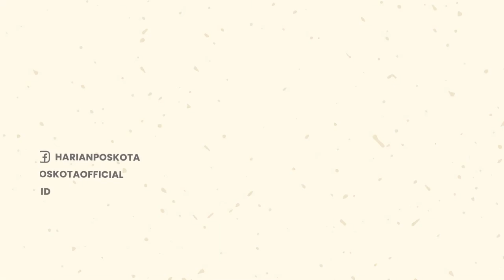Viral! Emak-Emak Terlibat Cekcok dengan Petugas KRL karena Ditanya Mau Turun di Mana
Viral di medsos, momen cek-cok seorang emak-emak dengan beberapa petugas Kereta Rel Listrik (KRL).

Kejadian tersebut terekam oleh kamera amatir penumpang lain yang juga berada di gerbong yang sama.

Melalui video tersebut, dapat diperoleh informasi mengenai penyebab emak-emak tersebut mengamuk.

Penyebabnya adalah karena ia ditanyai oleh petugas KRL terkait lokasi di mana dirinya akan turun dari KRL.

Emak-emak tersebut berteriak keras saat terlibat perdebatan dengan petugas.

Ia mempertanyakan mengapa petugas melarangnya untuk naik KRL.

Wanita berkaus pendek tersebut kemudian mengatakan bahwa tujuannya adalah ke Bekasi.

Petugas KRL pun menerangkan bahwa tujuan Bekasi sudah terlewat.

Emak-emak itu pun kemudian kekeh berteriak bahwa ia memiliki hak untuk menentukan lokasi pemberhentian.

Sang petugas pun berkata bahwa dirinya juga berhak menurunkannya dari gerbong kereta.

Sang emak-emak pun hendak menyerang salah satu petugas KRL yang mengerubunginya.

Sontak saja video ini menuai beragam komentar dari warganet.

Warganet mengira-ngira alasan mengapa emak-emak ini bisa mengamuk.

-YPN-